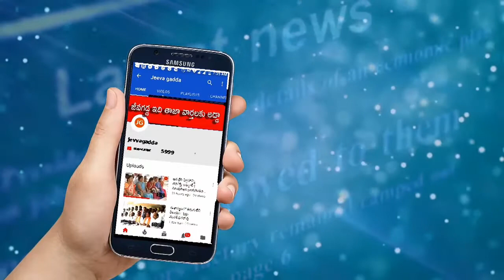కాళహస్తిని తాకిన పరిపూర్ణానంద బహిష్కరణ సెగ | jeevagadda